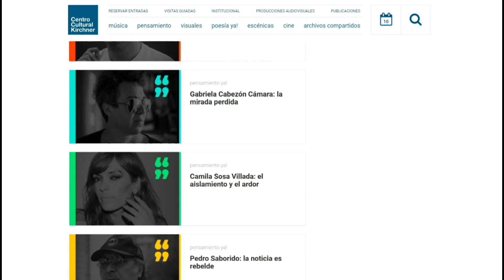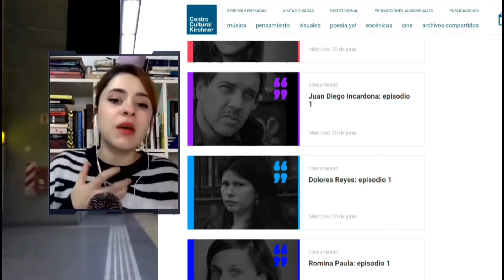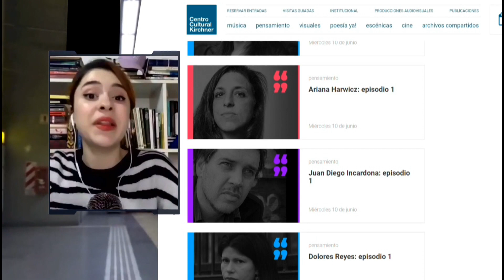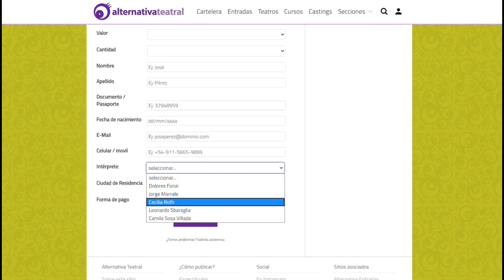Qué mierda es? Producir en el aislamiento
El Asilamiento tiene sus puntos buenos y nos vamos a tener que acostumbrar. El CCK está produciendo una colección de Relatos que Buji te presenta